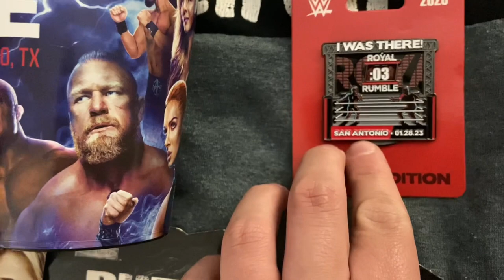Royal Rumble 2023 Vlog